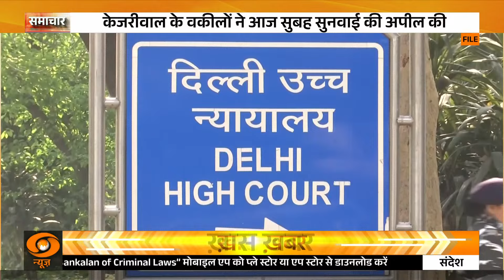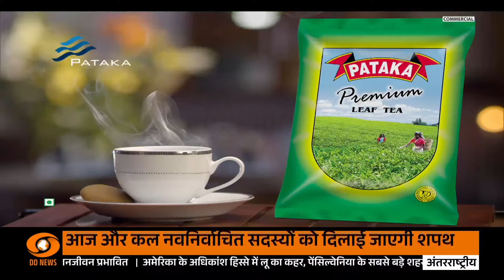18वीं लोकसभा का पहला सत्र आज से